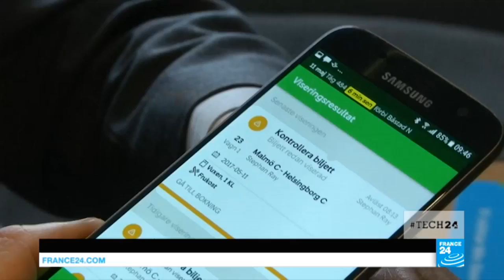Đi tàu không vé kiểu Thụy Điển